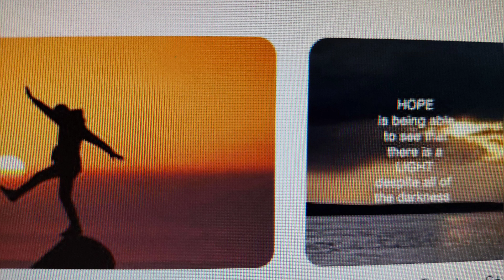Bonus, Every breath, cover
Sting, acoustic rendition cover, bop arrangement, middle break cut, edited, just didn't work. Anyway,  if ur stuck, no game, no gain, just keep moving on down that rocky road and just let me it be. u'll be singing a  better tune before u know it without the beast of burden.. oh yeah.., it's about that ideal connection, u'll know when you find that sweet harmony. when u do and if it gets away u only have urself to blame.